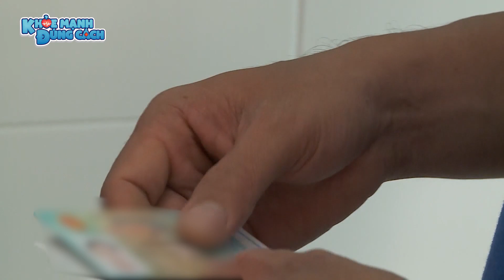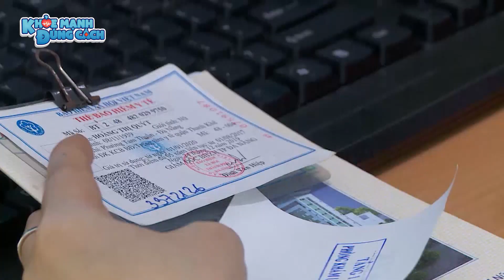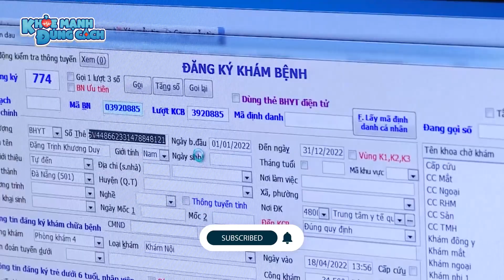Từ nay người dân có thể ĐI KHÁM BỆNH mà KHÔNG CẦN GIẤY TỜ, chỉ cần THẺ CCCD GẮN CHÍP| KMĐC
Được như vậy thì quá thuận tiện cho người dân...

Từ nay người dân có thể ĐI KHÁM BỆNH mà KHÔNG CẦN GIẤY TỜ, chỉ cần THẺ CCCD GẮN CHÍP